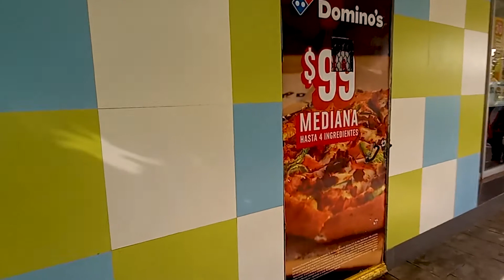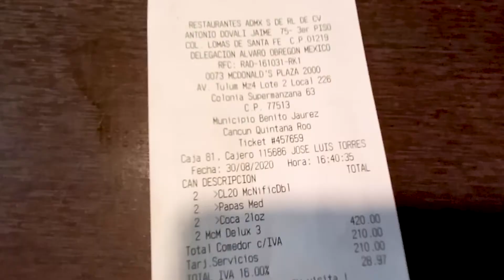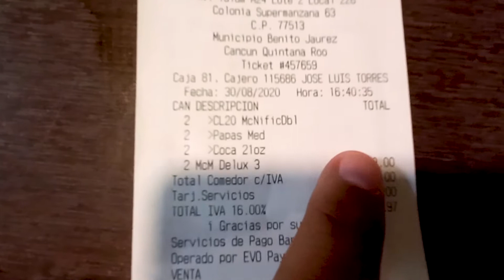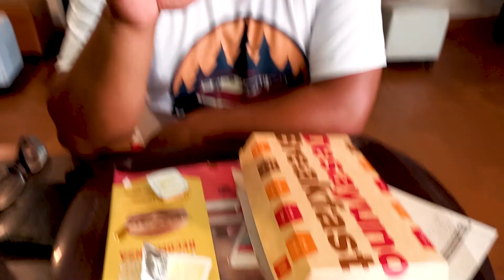OLHA ESSE DESAYUNO DO MCDONALD'S MEXICANO | VOLTA AO MUNDO DE MOTORHOME | T1 EP. 13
Vamos mostrar um comparativo dos preços e produtos do McDonald's aqui no México uma deliciosa experiência tudo em nome da informação kkkkk.
Acompanhe aí galera e dê sua opinião nos comentários. Naão se esqueça de se inscrever no canal e ativar o "sininho", pois a próxima aventura nessa quarentena conseguir entrar nos Estados Unidos, vcs não vão querer perder esse momento, será que vamos entrar?

Curta nossa fanpage no Facebook Todo Mundo
Grande Abraço, meus amigos!